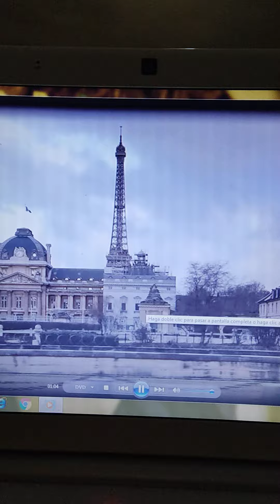DVD de NewWay de KimHyunJoong en las calles de París, Francia Henecia (8.12.2021)(4/4)